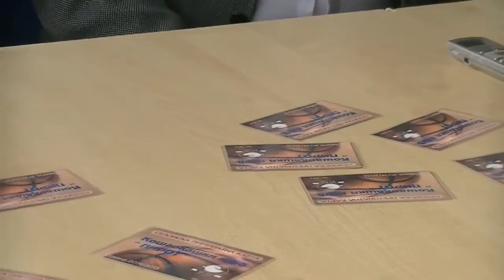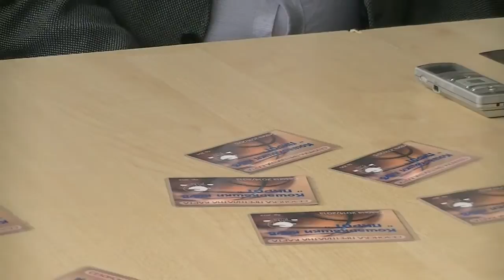Slaviša Svilarov (KZN KK Pirot 03.10.2014.)